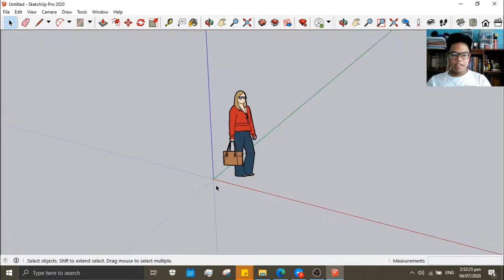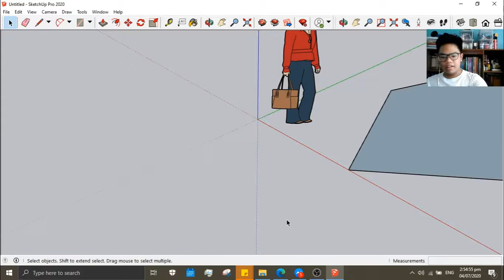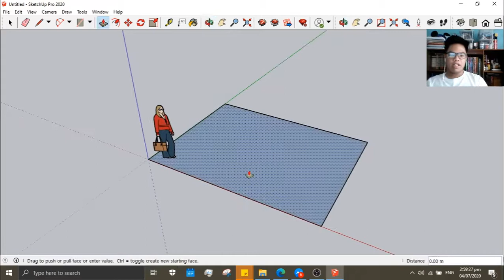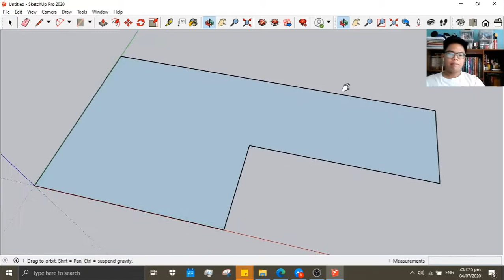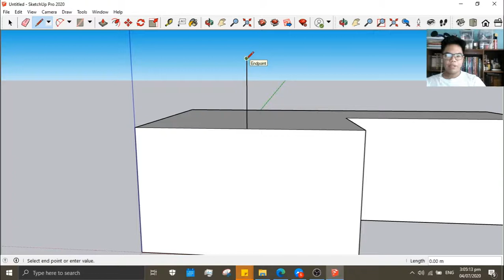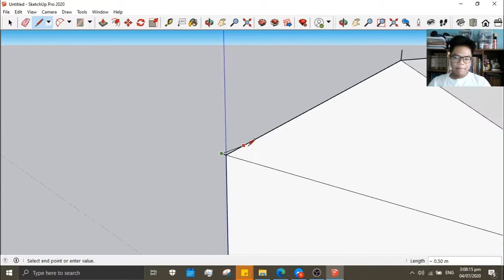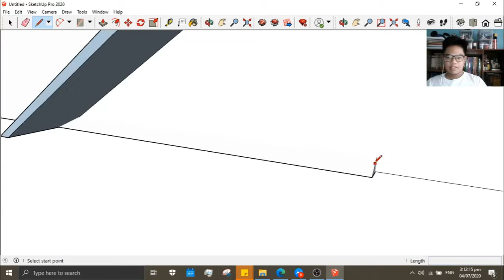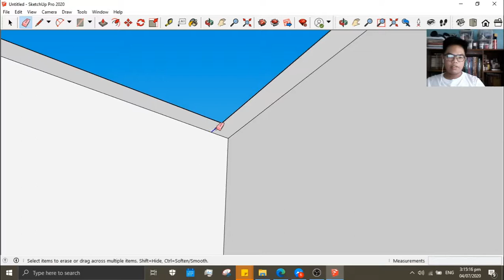Makati Science High School | Nathan Frialde Tutorial Session | SketchUp Part 1 | July 4, 2020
The first tutorial session of Nathan Frialde and also the first tutorial session discussing SketchUp. Made specifically for those who are incoming grade 9 students of Makati Science High School.